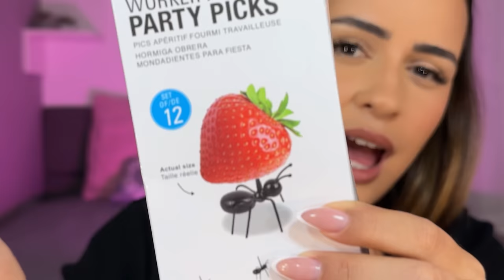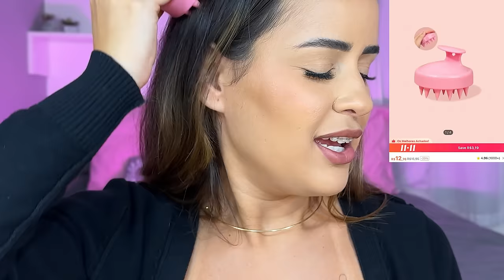COMPREI MUITA COISA BARATA NA SHEIN | Abrindo compras da SHEIN que deram muito certo!!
Nessa compra da SHEIN eu pechinchei muito e comprei muita roupa, itens de cozinha e coisas úteis baratas, do jeito que eu amooo. Espero que gostem :)

ID DOS ITENS:

Garfinho de formiga: 11723337
Cortador de folha: 12200206
Bolsa de coração: 12188100
Faixa de cabelo: 20273218
Faixa de cabelo colorida: 22835650
Roupa de abóbora para animais: 20316374
Xuxinha de cabelo: 12797132
Maias: 22034505
Sutiã 1: 15420320
Pote: 13093509
Pijama: 11015428
Sutiã 2: 3107534
Pote com tampa laranja: 11715767
Forma de coração: 15064771
Pijama básico: 10239610
Vestido de pijama: 10599940